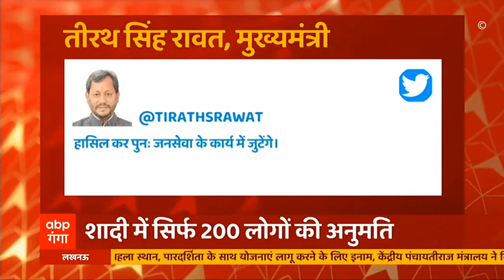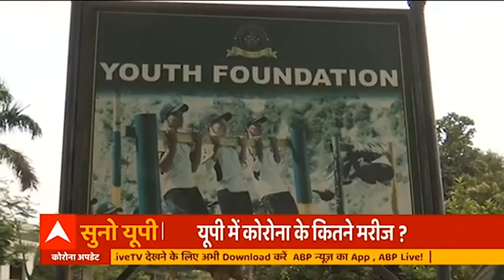Coronavirus: मसूरी के एक स्कूल में 14 बच्चे निकले कोरोना संक्रमित | Uttarakhand Prime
उत्तराखंड में बढ़ता जा रहा कोरोना का आंकड़ा। मसूरी में 14 बच्चे कोरोना संक्रमित पाए गए। हैप्पी वैली के तिब्बतन होम्स स्कूल के बच्चे कोरोना की दूसरी लहर के चपेट में आ गए। सभी पॉजिटिव बच्चों को हॉस्पिटल में शिफ्ट किया गया और बाकी के बच्चों के भी होंगे कोरोना टेस्ट।